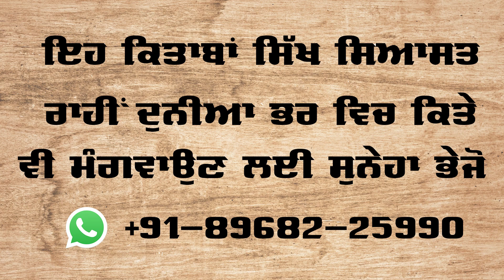Shahadat in Sikhi - Bhai Mandhir Singh's Speech at Ghallughara June 1984 Memorial Samagam at Batala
Panth Sewak Jatha Majha held a Gurmat Samagam at Batala on 1 June 2022 to commemorate the memory of Ghallughara June 1984 Shaheeds. Speaking during the event, Bhai Mandhir Singh (Panth Sewak of Path Sewak Jatha Doaba) explained the concept of Shahadat in Sikhi. This is full video recording of speech of Bhai Mandhir Singh.

🌏 OUR WEBSITES: -